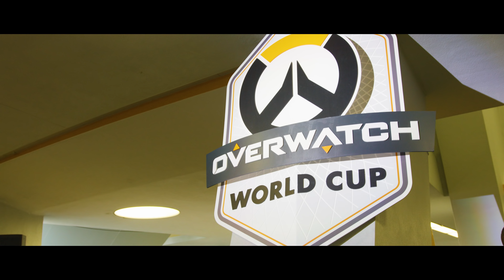Blizzcon 2018 with Kariv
Follow Kariv to Blizzcon to check out the new Overwatch character as well as the Overwatch WorldCup. Maybe not??